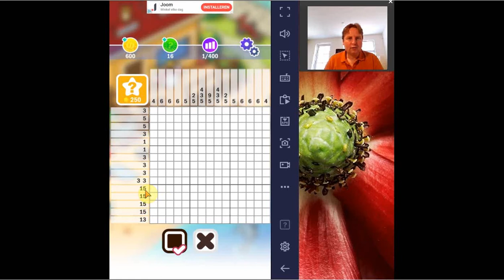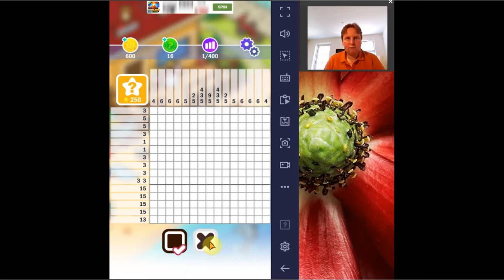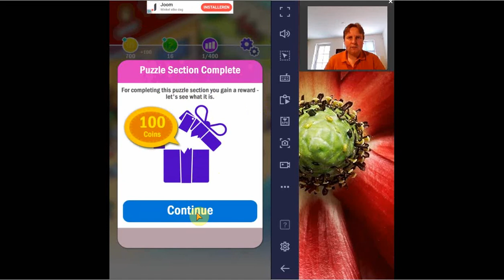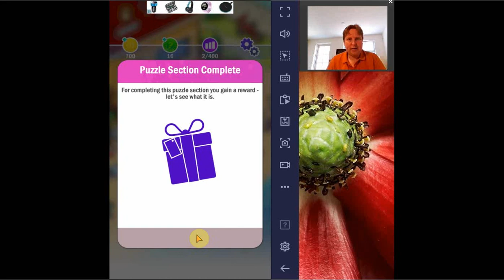Picture Cross - Tutorial and Review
Tutorial and Review of the puzzle game Picture Cross. for more puzzle game tutorials and reviews.